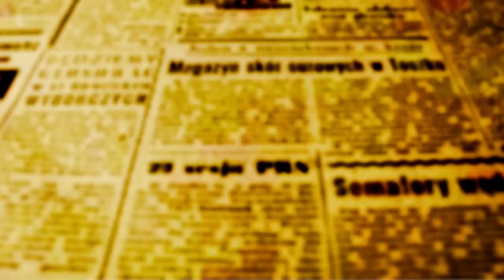Beozzo: “Acreditaste, Tomé, porque me viste? Bem-aventurados os que creram sem terem visto”.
O cenário do evangelho deste domingo, narra o encontro de Jesus com seus discípulos no entardecer do dia da ressurreição, “estando fechadas por medo dos judeus, as portas do lugar”, e um segundo encontro, com o mesmo grupo, no mesmo local, oito dias depois, “estando de novo as portas fechadas” (Jo 20, 19-31). O que domina o grupo é o medo dos judeus, da multidão que gritava crucifica-o, incitada pelos sumos sacerdotes, pelos membros do Sinédrio, escribas e doutores a lei. E se arrastaram o mestre à cruz, não estariam ameaçados da mesma sorte, longe de sua Galileia, dos seus familiares e amigos, perdidos na cidade de Jerusalém? No primeiro encontro, estavam todos reunidos. Faltava, porém, Tomé, que insiste em não acreditar nos que lhe asseguravam: “Vimos o Senhor” (19, 25). Retrucava-lhes com veemência: “Se eu não vir nas mãos os sinais dos cravos, e não puser o dedo no lugar dos cravos e minha mão no seu lado, não acreditarei” (19, 25). Jesus se coloca no meio deles, sem reprova-los pelo abandono, pela covardia, pela fuga de todos eles, sem queixar-se da traição de Judas e da negação de Pedro. Sua saudação é outra: “A paz esteja convosco” (20, 19b). O ambiente se transforma e eles se enchem de alegria por verem vivo o crucificado. A estes apavorados e medrosos Jesus acrescenta: “Como o Pai me enviou, eu também vos envio”. Após essas palavras, “soprou sobre eles e disse: ‘Recebei o Espírito Santo. A quem perdoardes os pecados, serão perdoados. A quem não perdoardes os pecados, não serão perdoados’” (19, 21-23(. Paz, alegria, perdão e reconciliação, encargo de continuar a missão do ressuscitado, sustentados pelo Espírito Santo. Estamos hoje também como discípulos e comunidades: encolhidos, temerosos, afastando-nos dos mais necessitados como pessoas perigosas, erguendo muros de separação, cercas eletrificadas, condomínios fechados. Aplaudimos a violência policial, batemos palmas para as guerras ou apenas lamentamos, mas nada fazemos. Isolamo-nos cada vez mais, fechamos portas e janelas, deixamos de ser solidários e generosos e não temos um propósito de vida arrebatador. O Ressuscitado vem arrancar-nos desta espiral de morte e chamar-nos de novo à vida, à alegria, à paz que brota da justiça e a tudo que é fruto do Espírito: alegria, bondade, partilha, fé na vida. Sejamos como Tomé e nos deixemos interpelar por Jesus: “Põe o teu dedo aqui e olha as minhas mãos. Estende a tua mão e coloca-a no meu lado e não sejas incrédulo, mas fiel”. Tomé responde-lhe: ‘Meu Senhor e meu Deus’. Jesus lhe disse: “Acreditaste, Tomé, porque me viste? Bem-aventurados os que creram sem terem visto” (19, 27-28). O fruto dessa fé e do amor operante dos que acolherem o Espírito do ressuscitado é descrito nos atos dos Apóstolos: “Entre eles, ninguém passava necessidade, pois aqueles que possuíam terras ou casas, vendiam-nas, levavam o dinheiro e o colocavam aos pés dos apóstolos. Depois era distribuído, conforme a necessidade de cada um” (At 4, 34-35). Este domingo da oitava da Páscoa é também o Domingo da Misericórdia, que responde à convocação do Salmo, a todo o povo: “Dai graças ao Senhor porque é bom e eterna é a sua misericórdia” (117, 1).